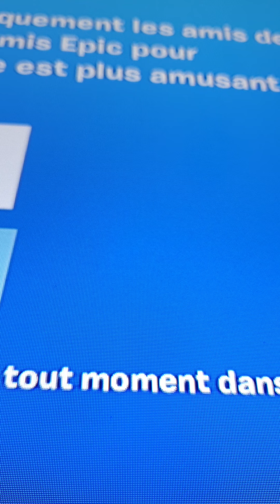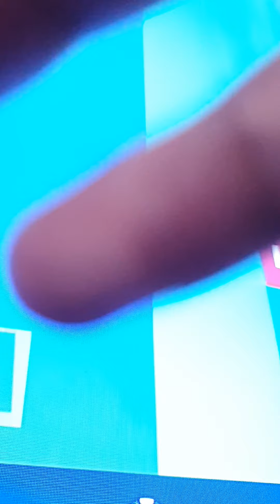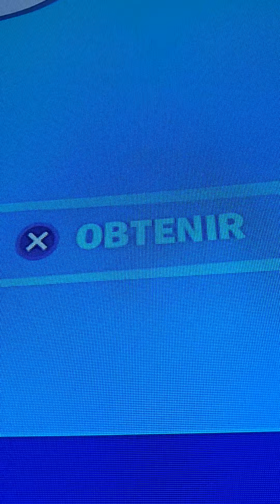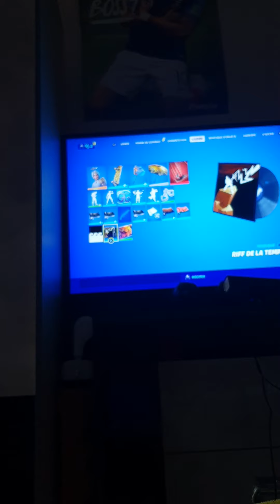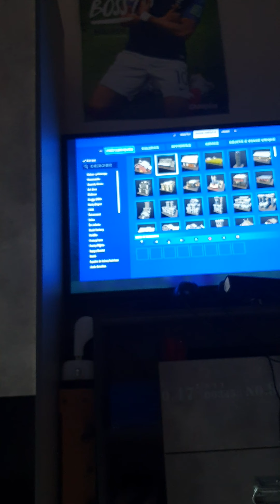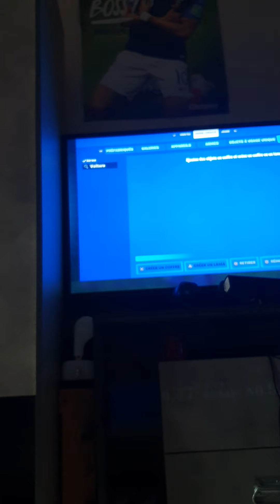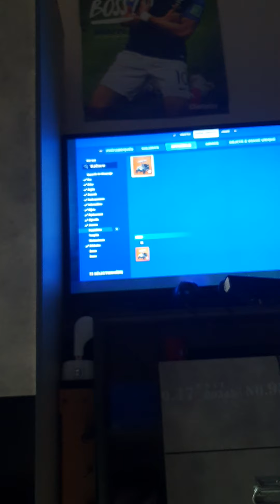je fait un solo fortnite